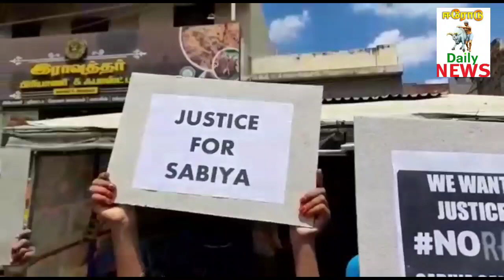டெல்லிசிவில்பாதுகாப்புடுகொலைசெய்யப்பட்டதையும்,ஈரோட்டில்இஸ்லாமியபெண்கள்,சிறுமியர்ஆண்கள்ஆர்ப்பாட்டம்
*நேஷனல் விமன்ஸ் பிரண்ட்ஸ் ஆப் இந்தியா என அமைப்பின் பெயரை மாற்றிக் கொள்ளவும்*

 டெல்லியில் பாலியல் வன்கொடுமை செய்து கொல்லப்பட்டதாக கூறப்படும் பெண் காவலர் ஷபியாவிற்கு நீதி கேட்டு நேஷனல் விமன்ஸ் ஃப்ரண்ட் அமைப்பைச் சேர்ந்த இஸ்லாமிய பெண்கள் ஆர்ப்பாட்டத்தில் ஈடுபட்டதால் பரபரப்பை ஏற்படுத்தி உள்ளது, ஈரோடு கருங்கல்பாளையத்தில் நேஷனல் விமன்ஸ் ஃப்ரண்ட் அமைப்பைச் சேர்ந்த 100க்கும் மேற்பட்ட இஸ்லாமிய பெண்கள் மற்றும் சிறுமியர் பங்கேற்ற இந்த ஆர்ப்பாட்டத்தில், டெல்லியில் பணிபுரிந்த பெண் காவலர் சபியா, நான்கு நபர்களால் வன்கொடுமை செய்து கொல்லப்பட்டதற்கு கடும் கண்டனத்தை தெரிவித்து‌ கண்டன கோஷங்களை எழுப்பியதோடு அவருக்கு நீதி கேட்டும் ஆர்ப்பாட்டத்தில் ஈடுபட்டனர், இந்த ஆர்ப்பாட்டத்தில், நாளுக்கு நாள் பெண்கள் மற்றும் சிறுமியர்கள் மீது பாலியல் வன்கொடுமைகள் அதிகரித்து வண்ணம் உள்ளது, குறிப்பாக மத்தியில் பாஜக ஆட்சி வந்ததிலிருந்து ஒட்டுமொத்த பெண் சமூகத்திற்கு பாதுகாப்பு இல்லாத நிலைமை உள்ளதாகவும், ஒரு சுதந்திர நாட்டில் பெண்களுக்கு பாதுகாப்பு இல்லாத நிலை என்பது ஒரு அவமானத்தை ஏற்படுத்தக் கூடிய சூழ்நிலையில் உள்ளதாகவும், இதனை வன்மையாக கண்டிப்பதாகவும் சபியாவிற்கு உரிய நீதி கிடைக்க வேண்டும் எனவும் இன்னும் கொலை வழக்கு பதியப்படாமல் உள்ளதாகவும்,   உடனடியாக கொலை வழக்குப்பதிவு செய்து நான்கு நபர்களை கைது செய்து, உரிய நடவடிக்கை எடுக்க வேண்டும் என கோரிக்கை விடுத்தனர்.தமுமுக சார்பில் கண்டன டெல்லியில்பெண் அதிகாரி சபியா சைஃபிச கூட்டுபலாத் காரம் செய்தை கண்டித்துஈரோட்டில் ஆர்ப்பாட்ட நடைபெற்றது
 டெல்லி சிவில் பாதுகாப்பு
படுகொலை செய்யப்பட்டதையும், இந்தப் படுபாதக செயலை செய்து
மனித உருவில் நடமாடும் மிருகங்களை கைது செய்யாமல் காலம்
தாழ்த்தும் ஒன்றிய அரசையும் டெல்லி மாநிலஅரசையும்கண்டித்துஈரோடுசூரம்பட்டிதமிழ்நாடு முஸ்லிம் முன்னேற்றக் கழகத்தின் சார்பில்  மாநகரதலைவர் S.Aஜாகிர் உசேன் தலைமையில் கண்டனஆர்ப்பாட்டம் நடைபெற்றது.
கண்டனமுழக்கம்M.சாகுல்ஹமீது,M.அலாவுதீன்மாநகரதமுமுகசெயலாளர்மாநகரமமகசெயலாளர்,முன்னிலைS.முகமதுரிஜ்வான்மாநில செயற்குழு உறுப்பினர், A.சித்திக் மாவட்டத்தலைவர், S.முகமதுலரிப் மாவட்ட தமுமுக செயலாளர், B.சலிம் மாவட்ட
மமக செயலாளர், பஜ்ஜலுல்ஹக் மாவட்ட பொருளாளர்,கண்டன உரைவழக்கறிஞர் M.ஜைனுல் ஆபிதீன் M.A,B.Lமாநில அமைப்புச் செயலாளர், மனிதநேயமக்கள் கட்சிமாவட்ட நிர்வாகிகள், மாநகர நிர்வாகிகள், மாவட்ட மற்றும்மாநகர துணை நிர்வாகிகள், கிளை நிர்வாகிகள் மற்றும்உறுப்பினர்கள் 100க்கும் மேற்பட்டவர்கள் கலந்து கொண்டனர்நன்றியுரைK.M சகுபர் அலி, A.R. தடுதன்மா. தரறையானசெயலாளர் மாநகர பொருளாளர்